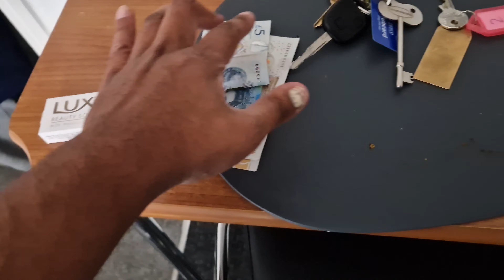Mums birthday suprise 19th October birthday suprise mother Grand Hotel llandudno 2023